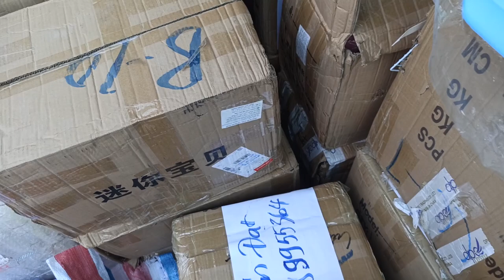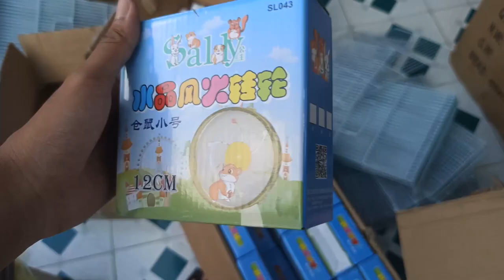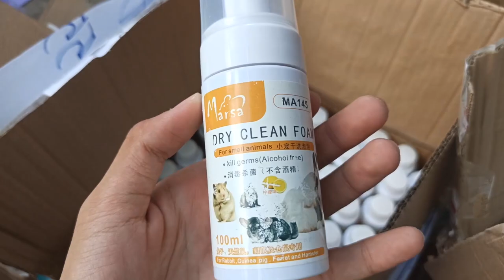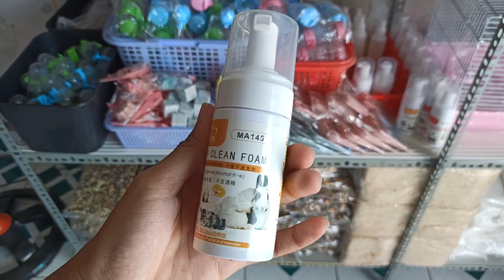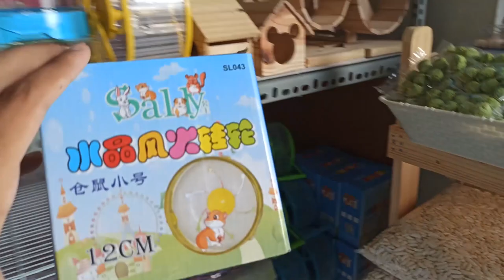Hàng về ngập shop và mẫu lồng đại full phụ kiện siêu to